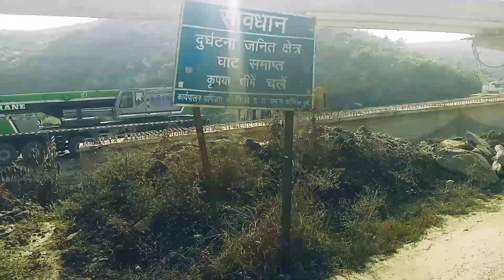Ambikapur To Sitapur Road ll Ambikapur Chhattisgarh Vlog Video